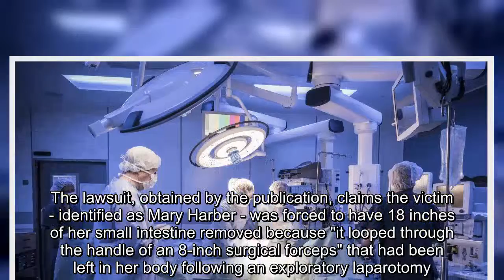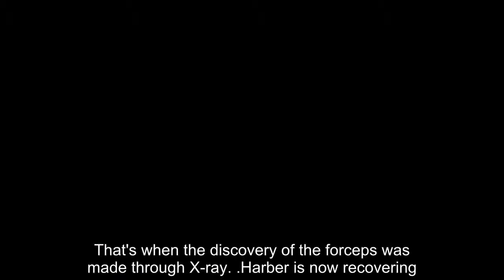Woman sues hospital, doctor for leaving forceps inside her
Hey doc, you forgot something.

A California woman is suing Shasta Regional Medical Center and a local doctor, claiming an 8-inch surgical instrument was left inside her following a surgical procedure, according to the Record Searchlight.

The lawsuit, obtained by the publication, claims the victim - identified as Mary Harber - was forced to have 18 inches of her small intestine removed because "it looped through the handle of an 8-inch surgical forceps" that had been left in her body following an exploratory laparotomy.

The 52-year-old initially underwent surgery to have a tumor removed from her abdomen last spring, lawyer Michelle Jenni told the outlet.
Harber was reportedly discharged on April 19, 2017, but something wasn't right.

On May 1, after experiencing pain in her back, kidney and abdomen, she visited the emergency room at Banner Lassen Medical Center, her lawyer confirmed. That's when the discovery of the forceps was made through X-ray.

Harber is now recovering.

"As of right now she seems to be doing fine," Jenni told the Record Searchlight.
In addition to suing Shasta Regional Medical Center, Harber has named Dr. Richard Mooney, who was involved in her initial surgery and claims he was responsible for removing the forceps, in her lawsuit.

The document was reportedly filed in Shasta County Superior Court. It does not specify how much Harber is seeking in damages, though it does state that she will require further treatment.

According to the publication, the lawsuit asks that Harber's full medical and related expenses be covered as well has her loss of past and future earnings due to the incident.